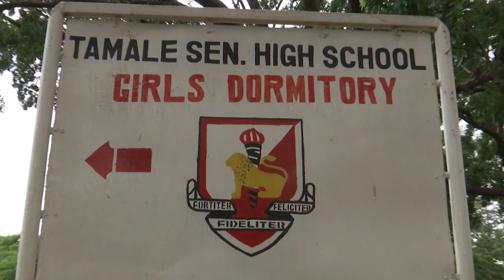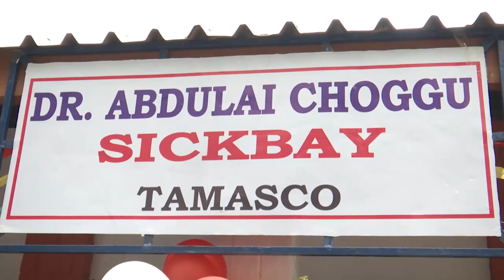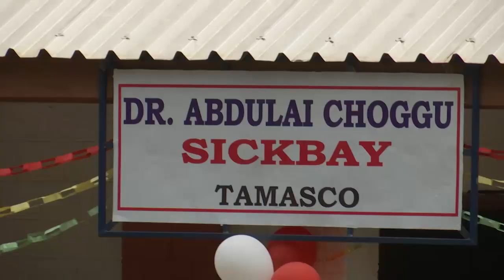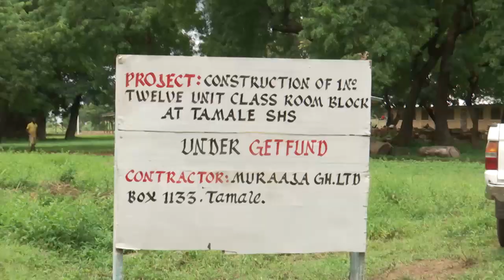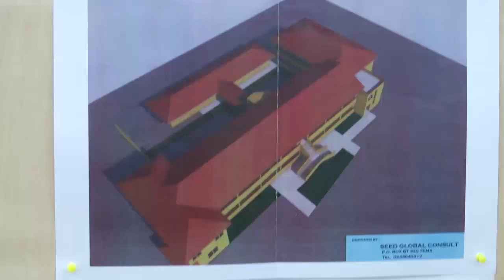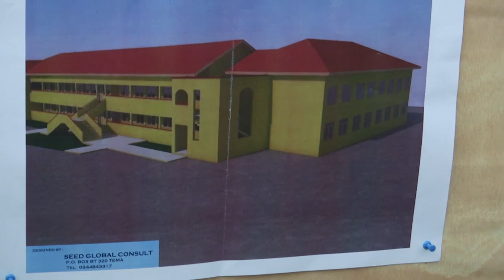Tamale Senior High School Gets 600-Bed Girls Dormitory